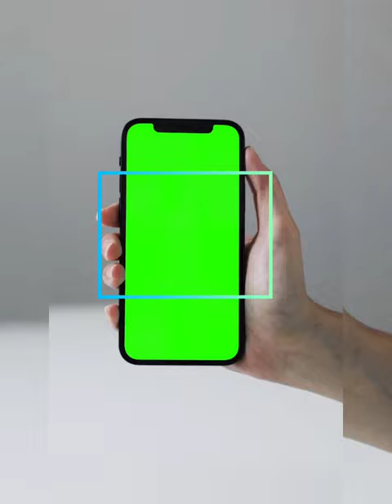music bollywood song trending trendingshorts viral song love youtubeshorts reels music